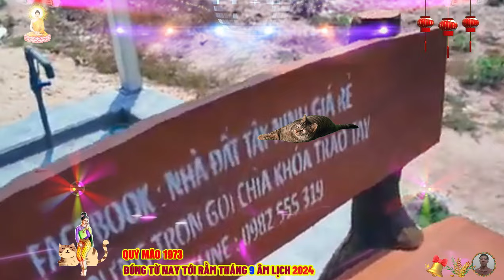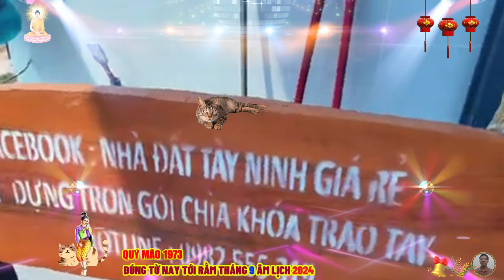🔴Chấn động, Đúng từ nay tới rằm tháng 9 ÂM, BÃO TIỀN HỐT BẠC, QUÝ MÃO 1973, Ý TRỜI ĐỔI ĐỜI CỰC GIÀU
người tuổi này cũng có sức khỏe dồi dào, hiếm khi phải khổ sở vì bệnh tật, người tuổi quý mão có khả năng thích nghi nhanh, có thể phát triển bản thân trong mọi hoàn cảnh, dù trải qua nhiều gian lao nhưng họ không bao giờ có ý định dựa dẫm vào người khác mà sẽ chỉ âm thầm chịu đựng, nguyên nhân là vì những người tuổi này có lòng tự trọng vô cùng cao, luôn muốn khẳng định bản thân qua những trải nghiệm thực tế.
 nội tâm của người tuổi quý mão.
 quý mão luôn chất chứa rất nhiều tâm sự nhưng họ không muốn để lộ điều này với người khác, vì phải che giấu nhiều bí mật nên tâm trạng của người tuổi này thường xuyên thay đổi thất thường, sự bất ổn về tâm lý khiến họ dễ đánh mất ý chí sau mỗi lần bị tổn thương, nếu nhận được sự hỗ trợ, động viên từ người khác, họ có thể bứt phá để thành công.